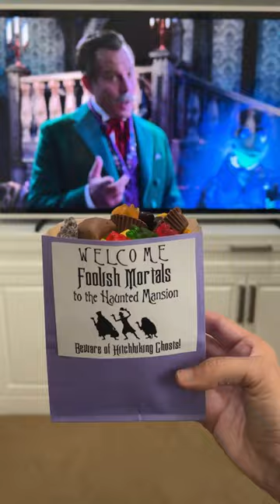DIY Haunted Mansion Movie Night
There's 999 happy haunts, but there's room for more.  The Haunted Mansion hits theaters July 28 and to get ready we are having a movie night at home and watching The Haunted Mansion from 2003 and Muppets Haunted Mansion.  Both of these movies are on Disney+ and after watching these films we will be ready for a new story line and more jump scares, chills and thrills with The Haunted Mansion in theaters on July 28.

I made a popcorn bar for our movie night.  I love how easy this was to set up.  My favorite part was customizing with different toppings and popcorn flavors.  I used three different kinds of popcorn and I set them up in plastic bowls.  I used 12 different toppings and added them to muffin tins.  That way everyone can put what they like on their popcorn.  Add your favorite toppings to your popcorn, put on Disney+ and watch The Haunted Mansion or Muppets Haunted Mansion and enjoy.  What do you like with your popcorn?

Synopsis: A woman and her son enlist a motley crew of so-called spiritual experts to help rid their home of supernatural squatters.

All details and paper crafts for this movie night are linked on thepatricios.com